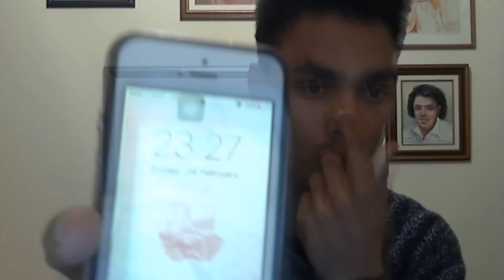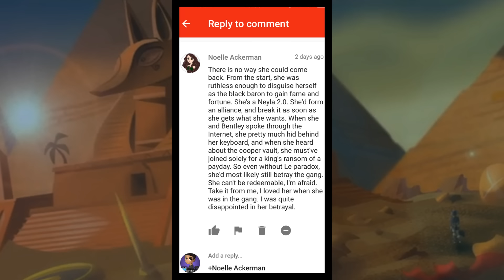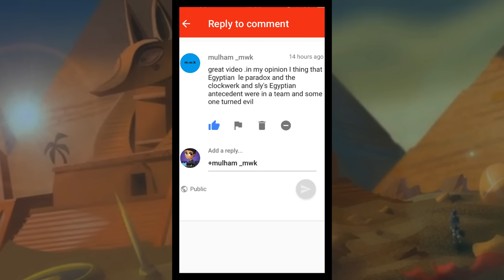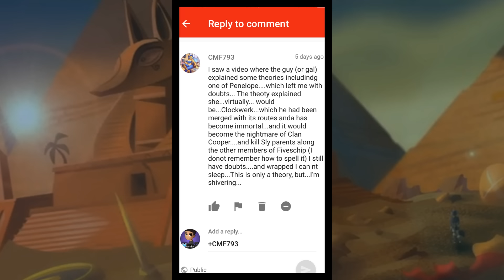Sly Cooper 5 🙏 / a Past Allience, The Legendary Thief Discussion & More! ✔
SLY 5 SPECULATION - sly will become slythunkhamen?!
Hello slycooper fans! Today we're making a Discussion regarding sly cooper 5, after the events in sly4 do you think penelope is redeemable? could she be a hero again? freeslyfromegypt !

➨ btw, I'm MulatoSly nice to meet ya! I make Sly Cooper videos of all kinds, and try to post as regularly as I can.

HACK that LIKE button, cooperNATION!
Join Our SLY Family! :3 ●

shoutout for picture in thumbnail!!
love u girl :D she is in Amino

Sly Cooper registered trademark of Sony Computer Entertainment.
This video is owned by mulatosly, unless specified in above description.